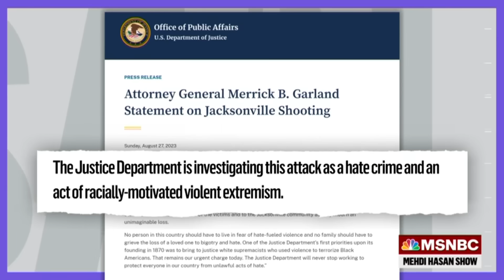Mehdi: 'Get your house in order:' White conservatives need to condemn white supremacist ideology.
"White supremacists armed with AR-15-style rifles, gunning down Black and brown people, attacking synagogues, setting fire to mosques and Black churches," Mehdi Hasan breaks down the latest spasm of white supremacist terrorism in America, this time in Jacksonville.